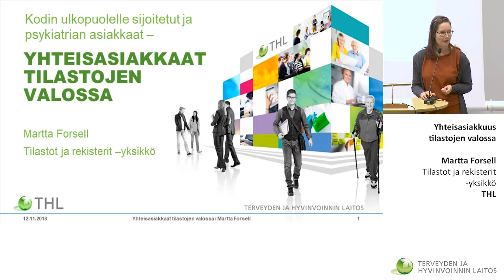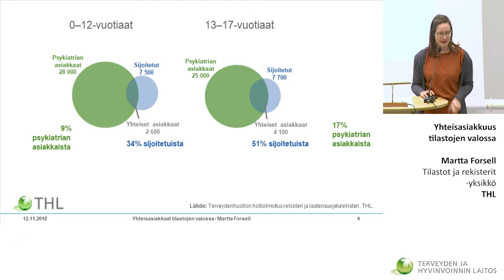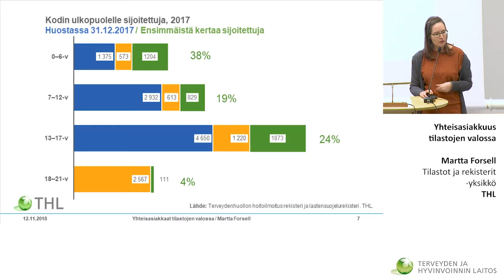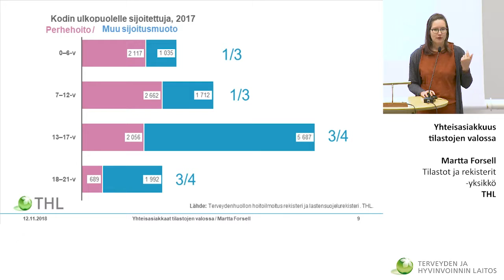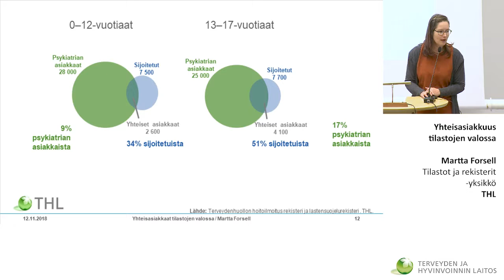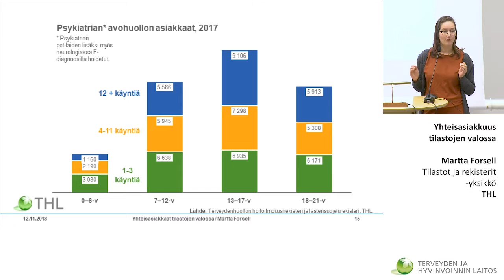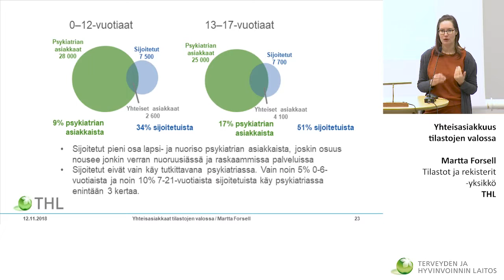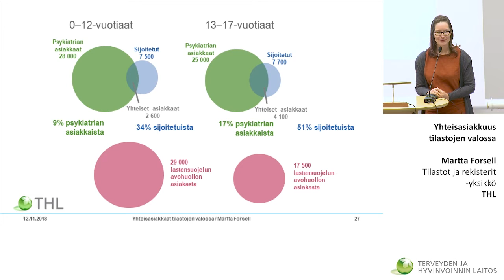SIJAISHUOLTO NYT Martta Forsell